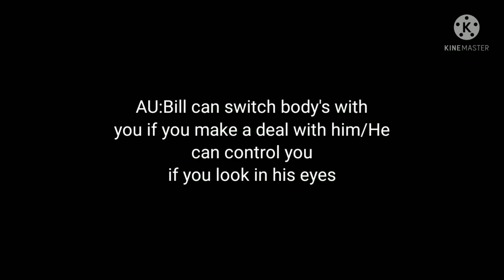The Voices||Meme||Gravity Falls||BillDip/Bipper?||Sad Dipper AU?